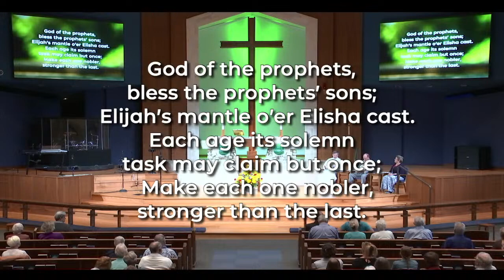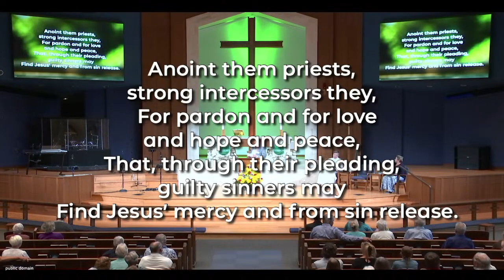The Hope of Jesus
Hope of Jesus Throughout the Bible; Summer of Hope; stjohn.tv